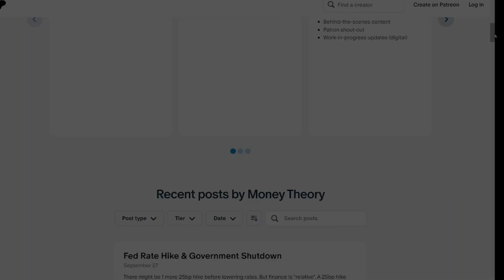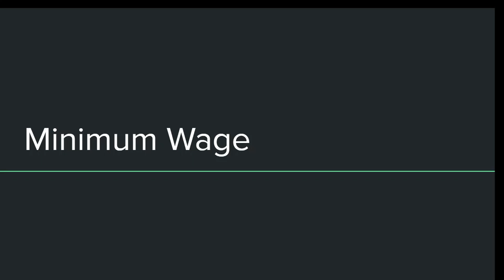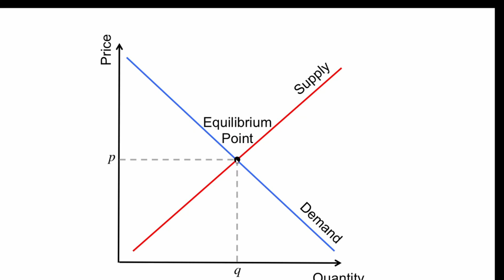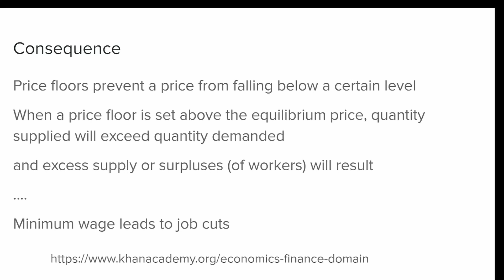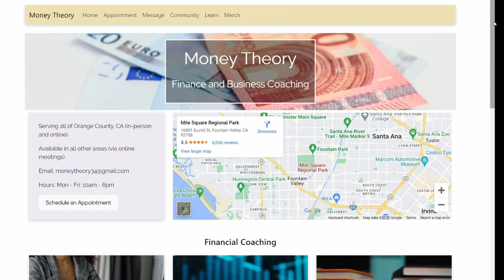California Minimum Wage | Money Theory | MT.FIN